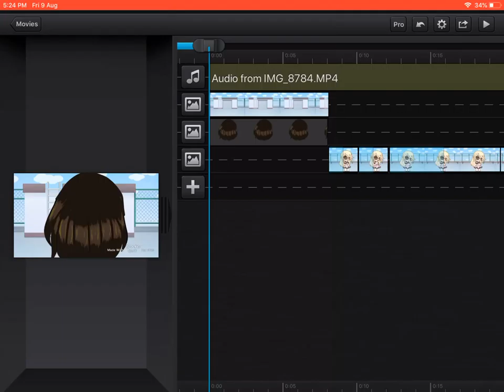Wip ;-;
Sub and like I am yikes